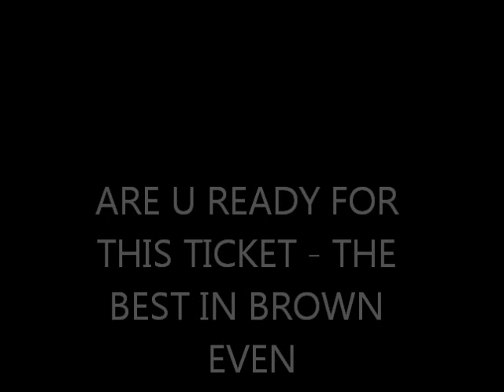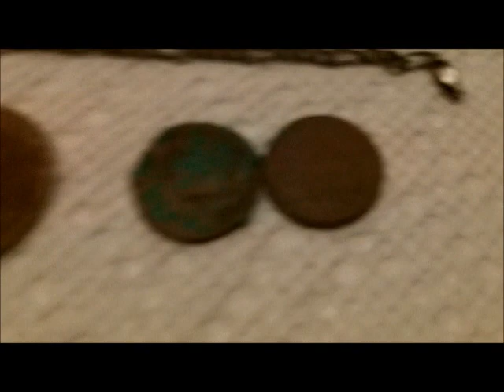27TH JAN. - Gold - Silver - Nitros: surfchurch - and Hank, the best of it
I picked up ken and off we head to the land of nada for surfchurch.
As u will see, the land of nada was good today, better for one, but a nice place for a spin today.
Ken finds killer gold chain, but it turns out to be el junko.  I find two chains, one is el crapo and one  is 925er -- toe ring and some earrings and clad.  John finds some deep dimes today with his new GT.
The fantastic 10k ticket with Giant Ice was found by another fellow who let me take a pic of it  -  waiting to hear back on the stone to see if it was real.  It was a nice ticket -- u will see it.
Now for the best find of the day -- "HANK"

You will see lots more of Hank in a few months.

Good luck to everyone -- see you Monday someplace,  maybe the Home of Edmond Dante.